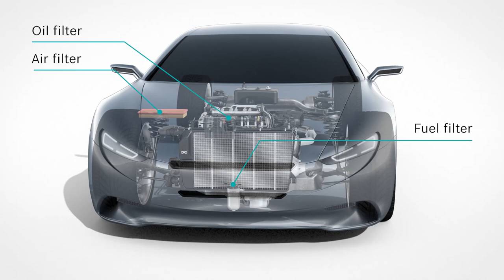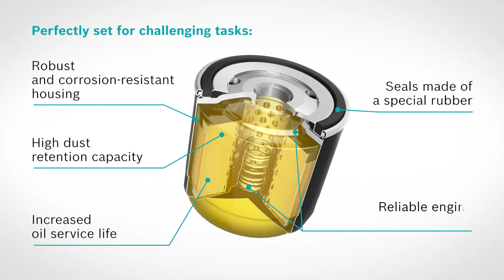Animation Oil filter: Heroes under the Hood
How does a filter work in the car, why must it be changed regularly; choose Bosch quality filters!